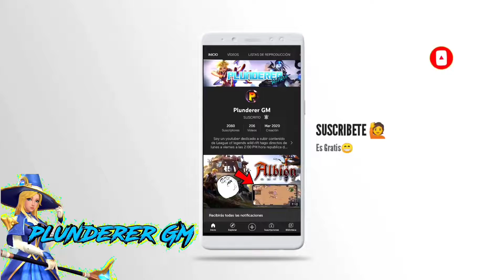Tower of fantasy nuevo Gameplay armas de Hielo Rango SSR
📢Si te gusta mi contenido te invito a dejar tu buen like y una linda suscripción créeme que sería de mucha ayuda🌟.